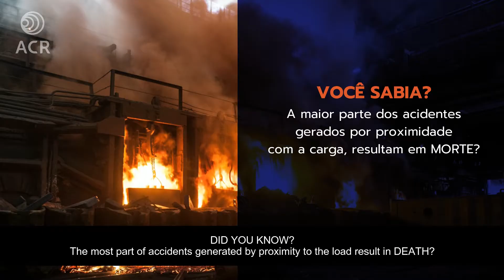Controle Remoto para Pontes Rolantes | Mais do que nunca, a distância salva vidas!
Um dado alarmante: a maior parte dos acidentes gerados por proximidade com a carga, resultam em morte. Cada vez mais se faz necessário o uso de soluções que afastem o operador da carga. O Controle Remoto é uma dessas soluções que ajudam cada vez mais a salvar vidas!